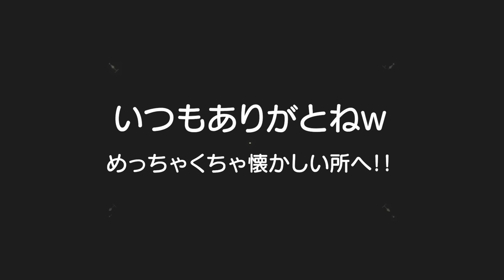【5年ぶりの鞍ヶ池公園】いつも弟想いの双子ちゃん！思い出の場所へ！5歳児男女双子＆2歳児末っ子の休日お出かけ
5年前の鞍ヶ池公園
【1日密着】鞍ヶ池公園！全部無料！？男女双子赤ちゃん生後1歳1ヶ月Mix twins all for free

二卵性男女双子生後5歳10ヶ月＆2歳11ヶ月　懐かしい場所に行ったけど子供達はもちろん覚えてないよねｗまた5年後に来たいな。。。来てくれるかな？ｗ双子がいつもはる君を看てくれてるから安心！ありがとね！